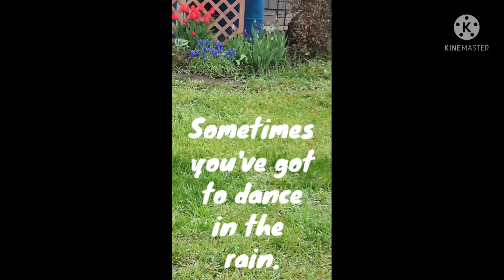Goldendoodle Adorable in Short Video.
Lacie, mini goldendoodle, sad, raining out, missing out, can't play with blue Frisbee untill owner goes out in rain so pup can play. Sjogren's Trouper.